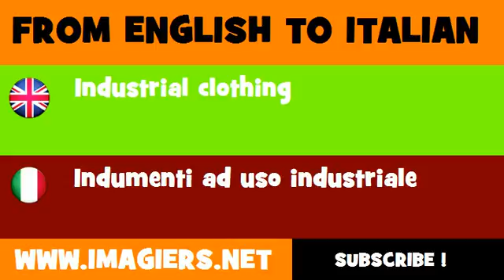FROM ENGLISH TO ITALIAN = Industrial clothing